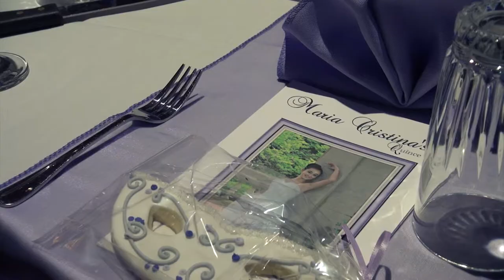Maria Cristina Quince Trailer